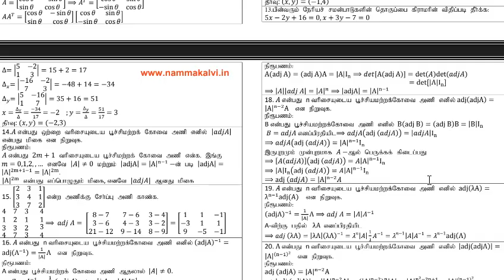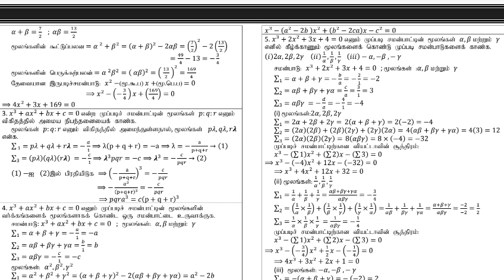12th Maths Volume 1 Important Questions Tamil Medium | 5 minute maths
12th std maths volume 2 chapter 7 | Application of differential calculus